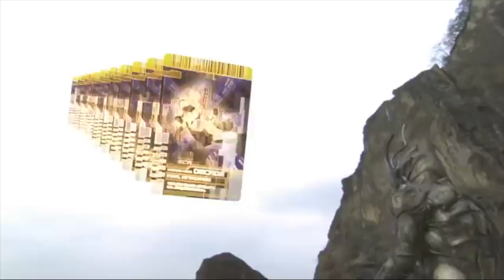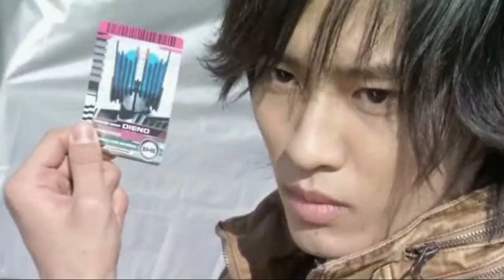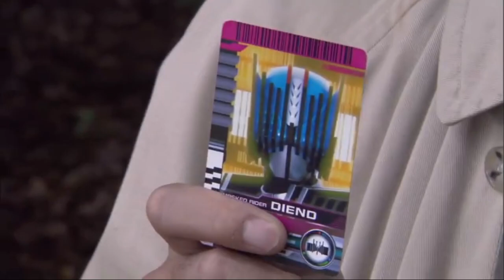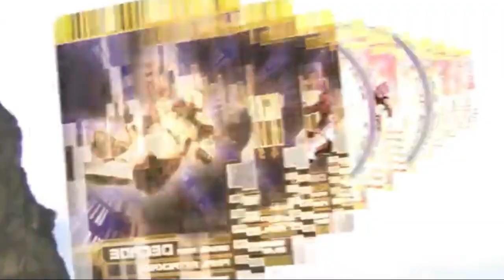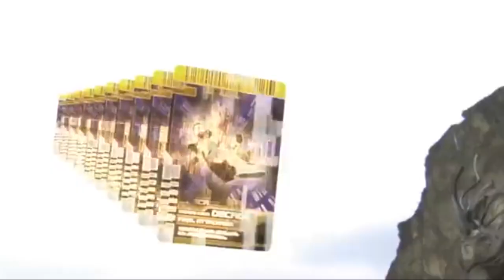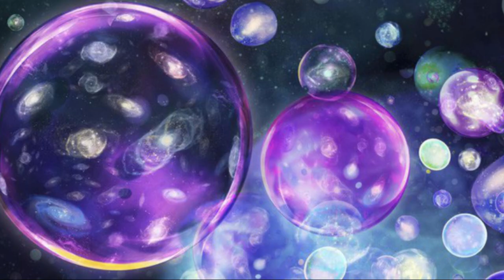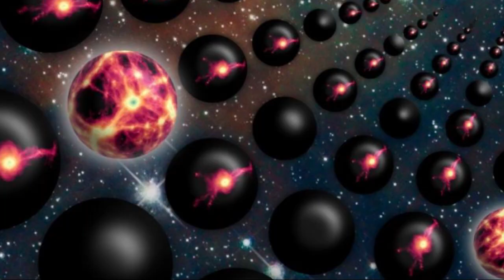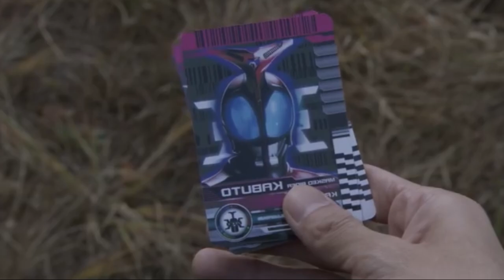GIẢ THUYẾT TIME : What If Kamen Rider Decade Tập 32 Thực Sự Tồn Tại ??? | TPT NEWS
Spoiler Alert - Video sẽ spoil một số nội dung của Kamen Rider Decade
- Note : Những thông tin và giả thuyết trên đều xuất phát từ quan điểm cá nhân
Cảm ơn các bạn đã quan tâm đến TPT News
Credit:
Scene copyrights by Toei Company
© Bản quyền thuộc TPT News
Đây là những sản phẩm và các nhìn nhận của bọn mình về một vài nhân vật Anime , TokuSatSu